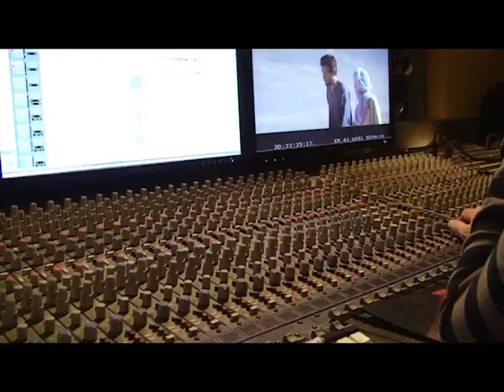Le Dernier Vol - en studio avec Le Trio Joubran et Chkrrr - Episode 17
En direct du studio : Séances d'enregistrement de la musique du film "Le Dernier Vol" de Karim Dridi (avec Marion Cotillard et Guillaume Canet). Musique originale : Le Trio Joubran. Interprétée par Le Trio Joubran et Chkrrr. BOF disponible en exclusivité sur toutes les plateformes de téléchargement légal. Téléchargez gratuitement le « sampler album » en vous inscrivant à la newsletter des artistes, cliquez Evénement Live : Retrouvez Le Trio Joubran & Chkrrr en concert à La Cigale le 20 mars 2010 (20h). Réservez vos places !